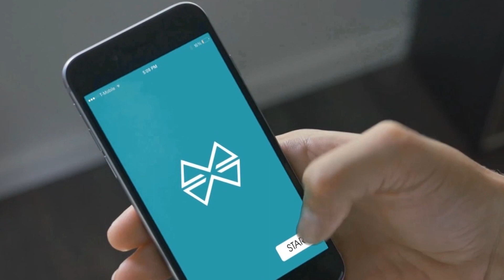Máy bay cá nhân đầu tiêu do người Việt sáng tạo ra trông như thế nào?